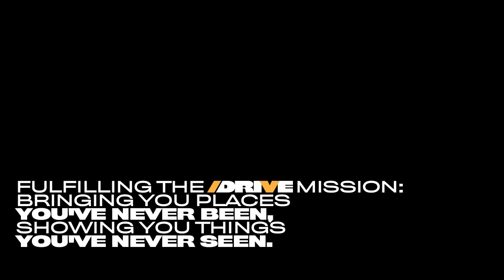Pagani Huayra At Pebble Beach - /DRIVE UNCUT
Fulfilling the DRIVE mission, we bring a Pagani Huayra to the streets of Monterey California during the Pebble Beach Concours d'Elegance, showing you things you've always wanted to see, but never had the chance.